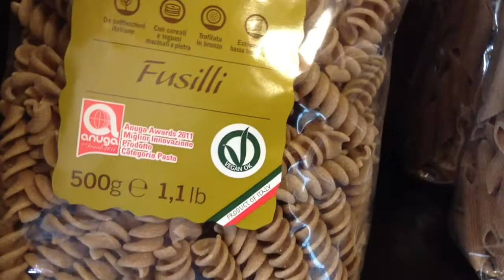Azienda Agricola Luzi Certificata VeganOK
Il team di VeganOK-TV in visita all'Azienda Agricola Luzi, che produce farine, pasta, prodotti biologici integrali di qualità, certificati VeganOK